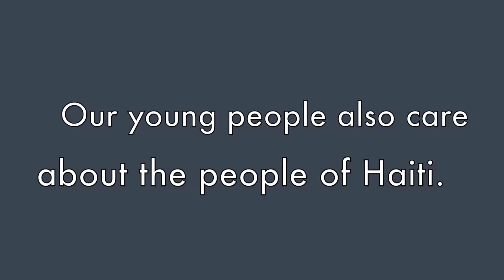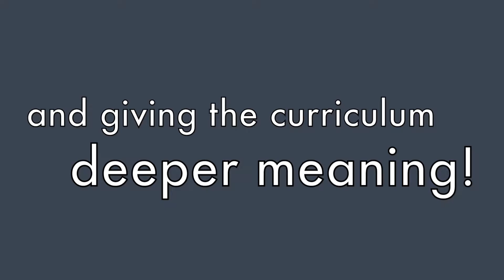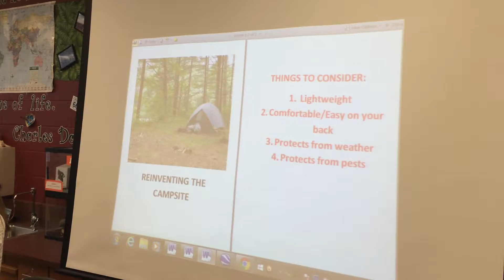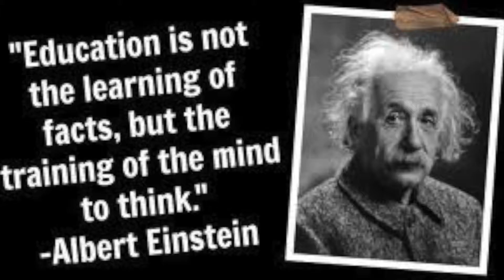PBL FinalCut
Sandy Valley Local Schools is using Problem Based Learning to teach critical thinking skill and to give real world context to the state standards.